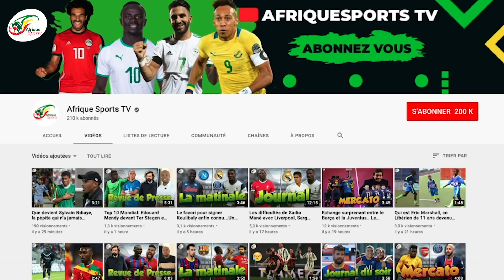Ancelotti lâche une bombe sur le dossier Mbappé au Real !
Partira ? Partira pas ? Difficile de trouver la bonne réponse en ce sprint final du mercato estival en Europe.